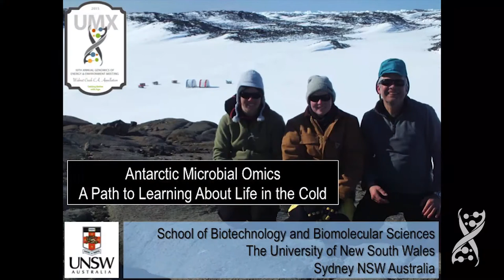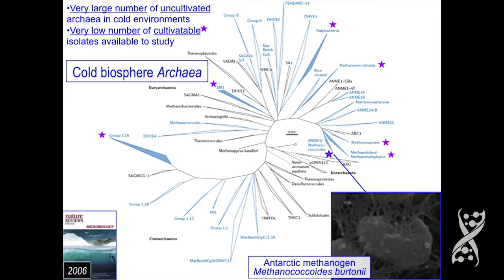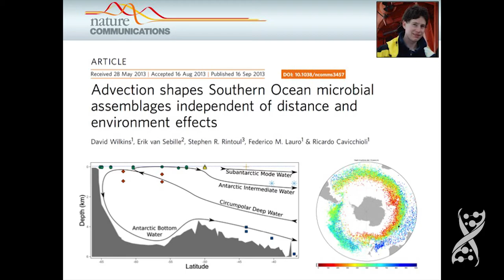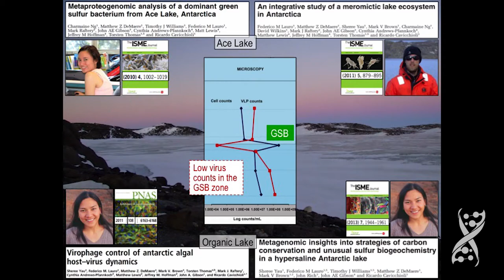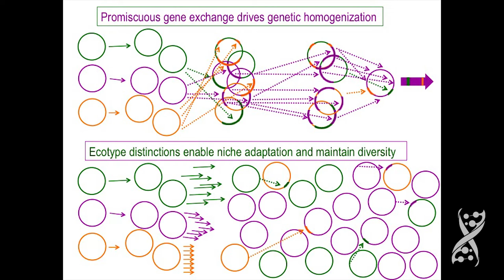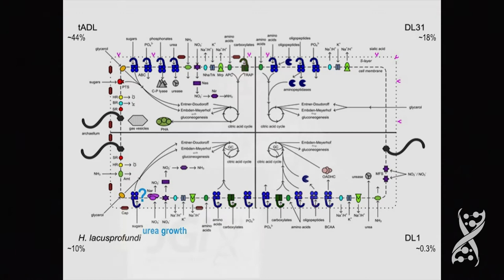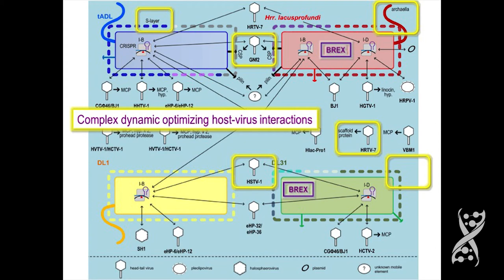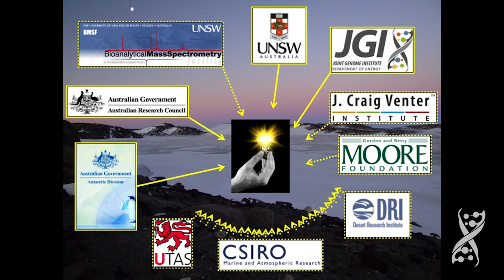Rick Cavicchioli at the 2015 DOE JGI Genomics of Energy & Environment Meeting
Rick Cavicchioli, University of New South Wales, at the 10th Annual Genomics of Energy & Environment Meeting held March 24-26, 2015 in Walnut Creek, Calif.